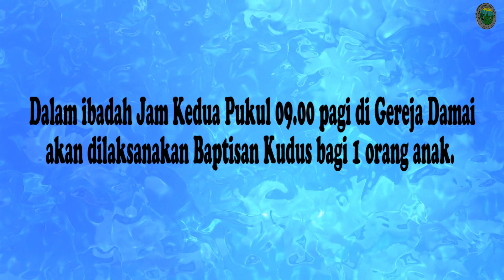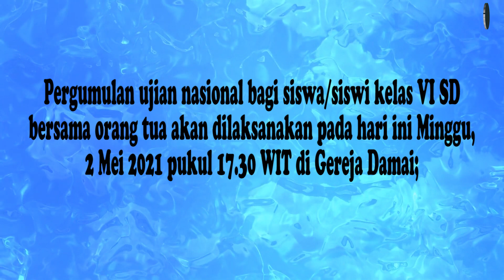Warta Tayang Minggu 2 Mei 2021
Host:

Bella Gita Sabono
dan
Vanesya Trisilia Pelupessy

Selamat Hari Minggu dan Selamat Beribadah. Tuhan Yesus Memberkati